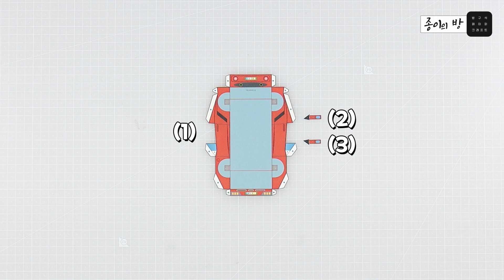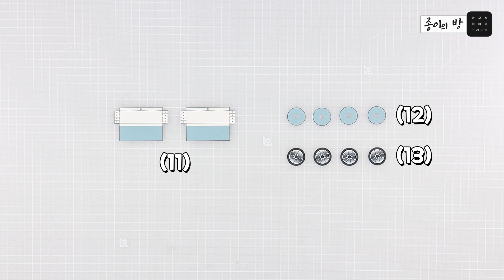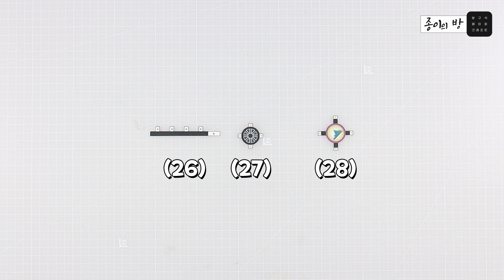빵빵🚗 추석 귀경길 조금만 양보해주세요! 동물 미니카 만들기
캐논 G695와 함께하는 동물 미니카 만들기!
내일부터 추석 연휴가 시작되는데요,
오늘부터 고향으로 가시는 분들 많으실 것 같아요!
이번 추석도 안전운전하시고
즐거운 한가위 보내세요😊

캐논의 만들기 도안 무료 사이트
Creativepark에서 다운 받은 다양한 도안으로
즐거운 「페이퍼크래프트」 시작해 볼까요?

00:00 intro
00:20 빨간 스포츠카 만들기
01:28 파란 트럭 만들기
02:20 노란 지프차 만들기
03:14 주황색 승합차 만들기
03:48 초록색 버스 만들기
04:12 안전운전! 풍요로운 한가위 되세요!

해당 영상에서 사용된 제품에 대해 더 자세히 알고 싶다면?